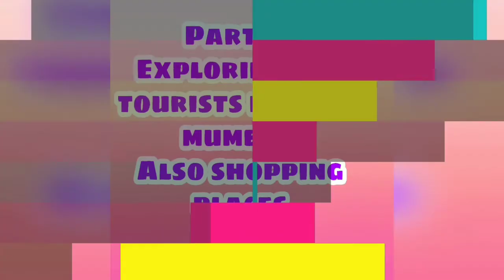Mumbai tourist places exposed and the markets reality Watch to know more about Mumbai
Hello guys
This video is about mumbai visit.
I visited mumbai gate, karinal point and bazar like street bazar and crawfart bazar.

I say that there is no cheap market in mumbai and i know the exact reason why corona is rising.
I will discuss in the next part.
Mumbai to goa vlog video

DJ alok give away at 500 subscibers